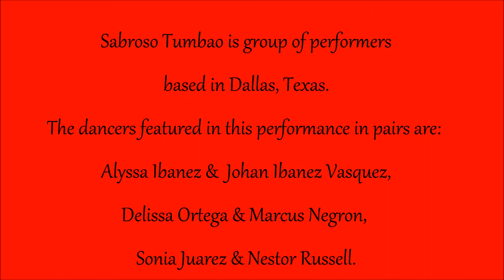Sabroso Tumbao - Orlando Salsa Congress 2012 (Sat - Performance)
Sabroso Tumbao performing at the 2012 Orlando Salsa Congress on Saturday (7/7/12) featuring. Sabroso Tumbao is group of performers based in Dallas, Texas.The dancers featured in this performance in pairs are: Alyssa Ibanez & Johan Ibanez Vasquez, Delissa Ortega & Marcus Negron, Sonia Juarez & Nestor Russell.